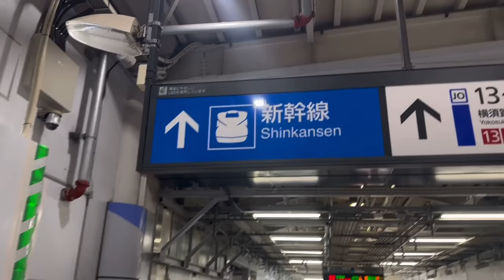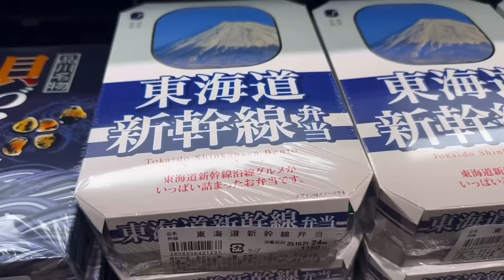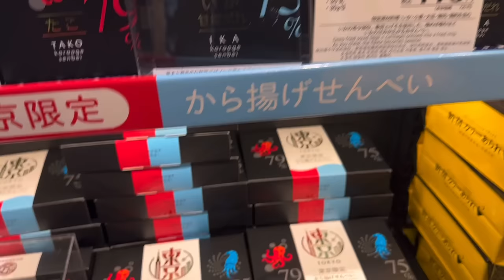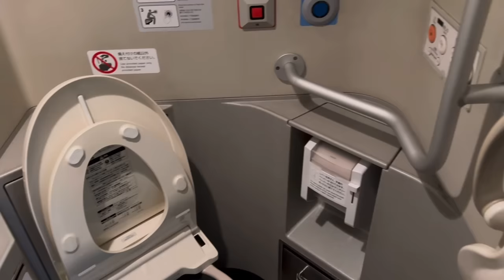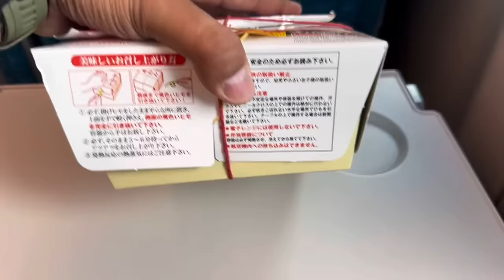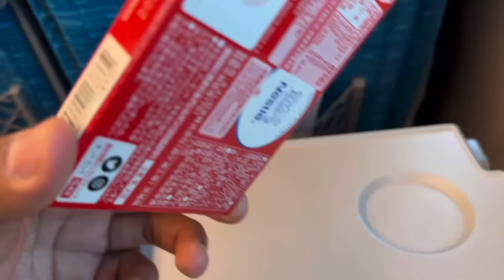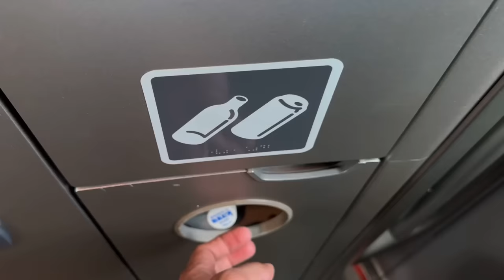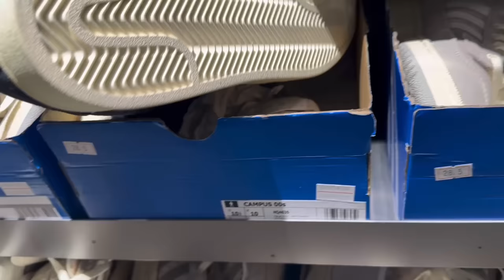Jp Ep 27 | Japanese Bullet Train Ride at 350kms\hr | Shinkansen